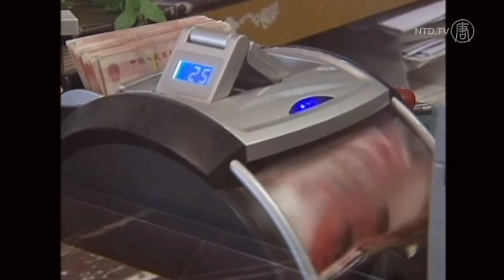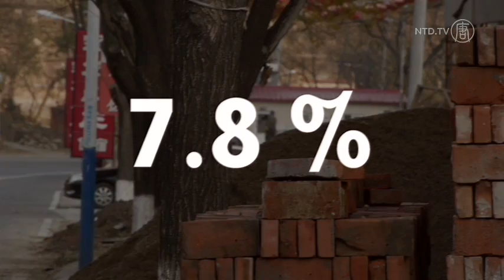China Urbanization Drive Puts Trillions into Officials Pockets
Imagine permanently relocating half the population of the United States in only seven years. That's what Chinese leaders are hoping to do throughout China. By 2020, the Chinese regime wants 60% of the country's 1.4 billion people out of the countryside and into cities—and the urbanization push is making local officials rich.

In the past decade, some local governments have made up to 30 trillion yuan from the urbanization push. Top Chinese economist, Wu Jinglian from the Development Research Center of the State Council, gave the figure during a forum on March 23rd. The conservative estimate is equal to almost $5 trillion US dollars.

But while local governments are getting rich, farmers are losing out. Selling land to developers has become hugely profitable for authorities, because even though they're meant to compensate farmers, often it's too little, if anything is paid at all.

[Cao Weiyuan, Migrant Worker, Guangdong Province]
"The government promises them free housing and resettlement fees. But it fails to uphold this. Now migrant farmers have to find their own housing, and pay for everything themselves."

China's local governments rely so heavily on selling land because it's a major source of revenue. In the US, local governments can issue municipal bonds to raise money. But in China, local governments basically have to make their own money, and land is easily accessible.

[Jason Ma, Senior China Analyst]
"The land in China is not privately owned. The state has a monopoly. The land prices is set by the state, and all of the land development is approved by the government, so the whole thing is directed by the government."

The urbanization push is part of the regime's attempt to sustain economic growth that has slowed to a 13-year low of 7.8 percent. But the cost of social unrest, and unchecked official corruption created by urbanization could be a higher price to pay.